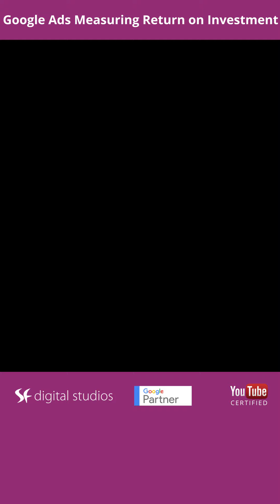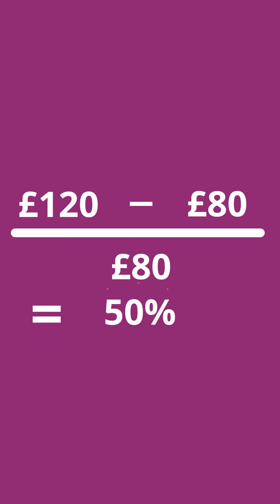Google Ads Tutorial | How To Calculate ROI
Keeping track of your Google Ads ROI formula requires knowing the data and how to interpret it.

Whether the purpose of your Google Ads campaign is for sales, leads or other activities, you should measure your return on investment (or ROI) to make sure that the money you are spending on Google Ads is working for your business.

Hi, I’m Uzair and in this video, I’m going to talk you through how ROI works.

ROI is a comparison of your net profits to the money spent. This is one of the most important measurements for a Google Ad campaign, as it shows the real effects that your ads are having on your business. The exact method for calculating ROI will vary depending on the objectives for your campaign.

Let’s look at an example. If you have a product that costs £10 to make, zombie. As a result of your Google Ads campaign, you sell 6 of these products. Your total cost is £60 and your sales are £120.
If your Google Ads cost £20, for a total cost of £80, your ROI is:

With these figures, you have a 50% return on investment, so you are earning £1.50 for every pound spent.

If the aim of your business is to generate leads, the revenue would be the amount of money that you generally make on each lead. So, for example, if you make 10 sales for every 100 leads, and your typical sale is £200, then each lead generates approximately £20 in revenue. This is known as the cost per action.

Why does ROI matter?

When you calculate your ROI, you will be able to work out how much money you have made by advertising with Google Ads and to make decisions about your future budget.

How do we track ROI?

The first thing we need to do is to measure the conversions. These are actions from your audience that you consider to be valuable, such as email sign ups, web page visits, sales or to generate new leads. Google Ads has a conversion tracking tool that helps you to identify how many clicks have lead to conversions.

These conversions can help you to evaluate your ROI. You are aiming for the value of each conversion to be greater than the amount of money spent to get the conversion.

Hope you enjoyed this video. Thanks for joining in and hope to see you in my next video.

Free Resources